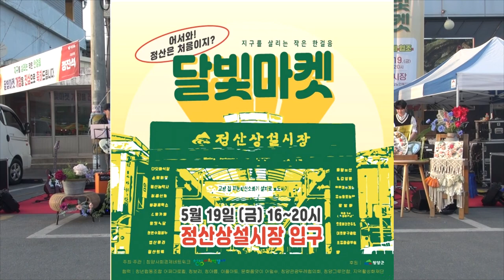23년 달빛마켓 (정산)충남도립대 밴드-핫칠리 공연실황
2023년 5월 19일 청양 정산에서 진행된  달빛마켓 공연 실황-충남도립대 핫칠리밴드의 풀타임 영상입니다-문화터미널 세모